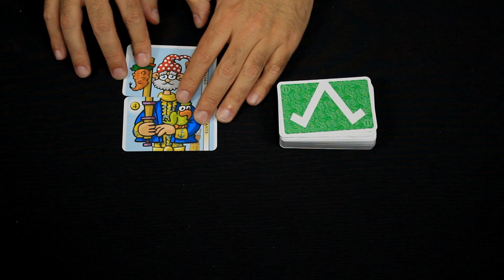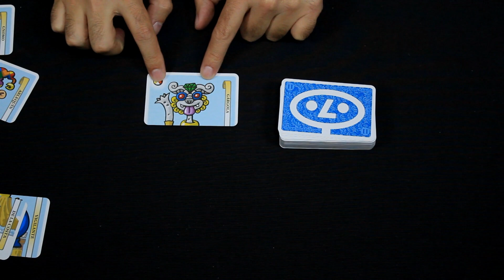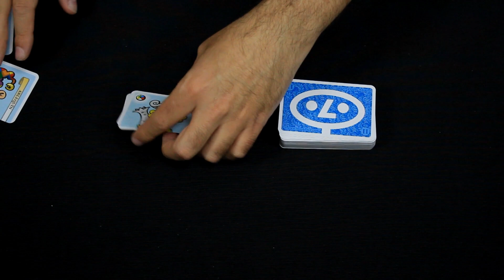Conociendo La Baraja Mutante II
Reseña de La Baraja Mutante II. ¿Quieres saber cómo se juega? Te lo contamos...

Llega el segundo mazo de La Baraja Mutante.